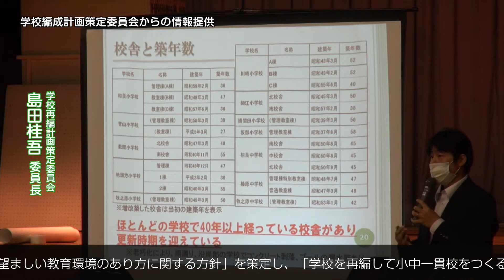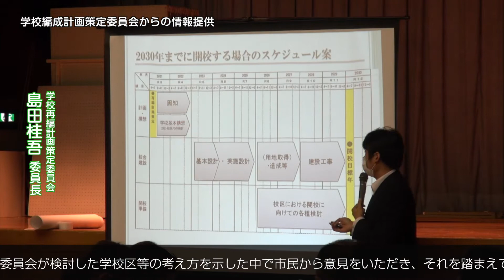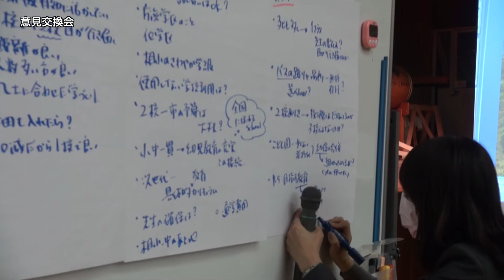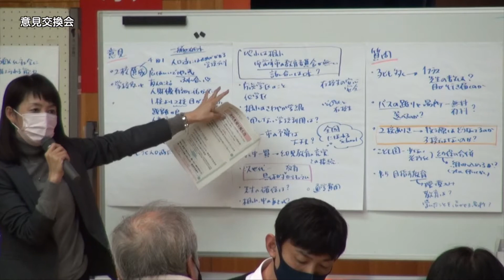学校再編計画策定委員会「意見交換会」